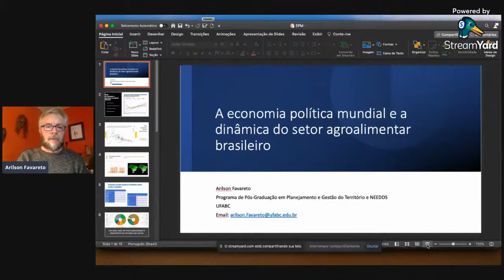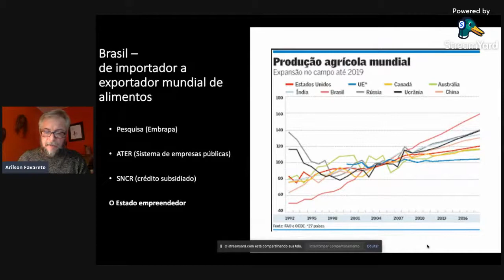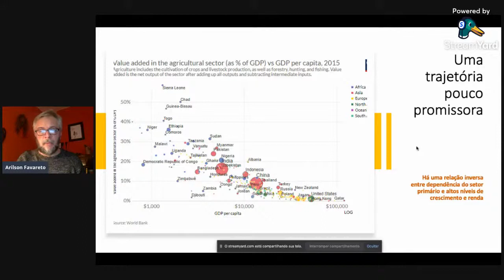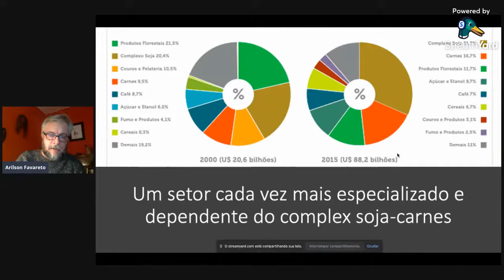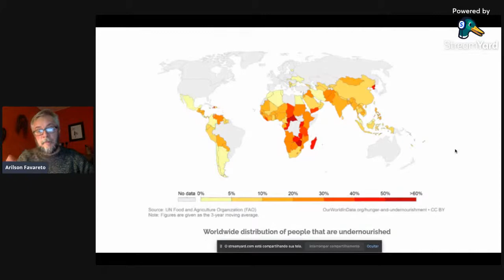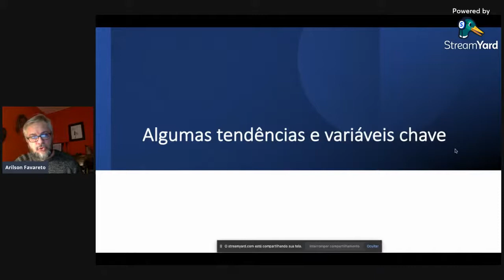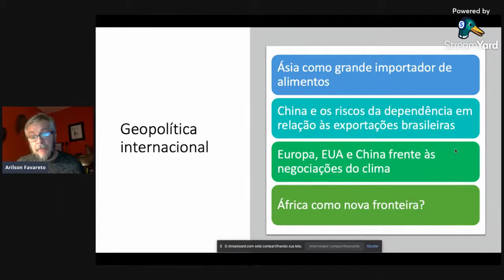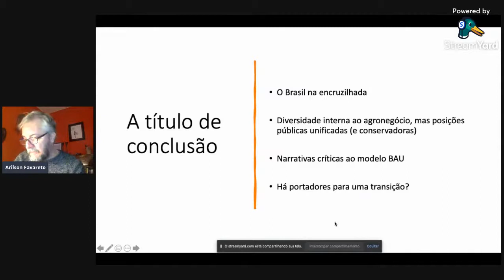A EPM e o setor agroalimentar brasileiro – Prof. Dr. Arilson Favareto (UFABC)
Curso: Tópicos sobre Economia Política Mundial

Compreende-se como Economia Política o campo de pensamento que se lança no século XVIII buscando compreender as fontes da riqueza, a sua relação com a natureza e o trabalho, e a sua distribuição entre setores e classes da sociedade. Nasce na fase inicial da transição da sociedade agrária à industrial, que, por sua vez, desencadeia uma nova dinâmica mundial, não apenas econômica, mas também social, política, demográfica, jurídica, ecológica e cultural. A sua força motriz é a transformação da organização do trabalho nos centros econômicos pela mecanização da produção (evolução das forças produtivas) e a construção de uma nova divisão do trabalho entre centros e suas periferias.
Esta atividade faz parte dos eventos comemorativos decorrentes do aniversário de 10 anos do BCE.

29/06/2021 – A Eco. Política Mundial no âmbito do capitalismo pandêmico – Prof. Dra. Rosa Maria Marques (PUC-SP)

06/07/2021 – A Eco. Política Mundial e a reestruturação das Cadeias Globais de Valor no capitalismo pandêmico – Profa. Dra. Cristina Reis (UFABC)

13/07/2021 - A Economia Política Mundial e o mundo do trabalho – Prof. Dr. Marcio Pochmann (UFABC)

20/07/2021 - O diálogo entre a Economia Pol��tica Mundial e os estudos étnico-raciais - Prof. Dr. Flávio Thales (UFABC)

03/08/2021 – Economia política e os debates no campo dos estudos de gênero - Profa. Dra. Regimeire Maciel (UFABC)

Responsável: Prof. Dr. Gabriel A. A. Rossini (UFABC)